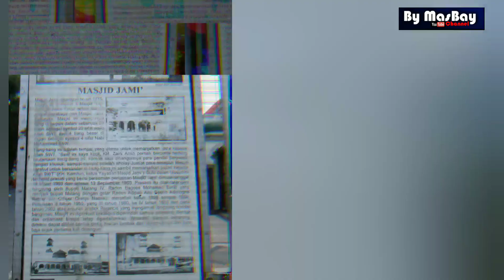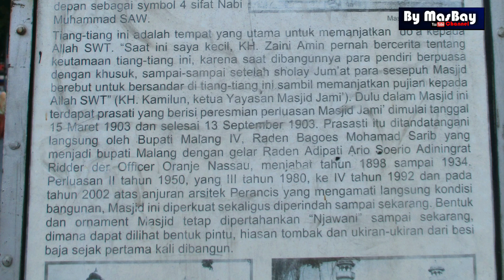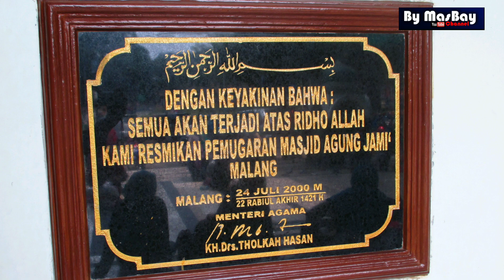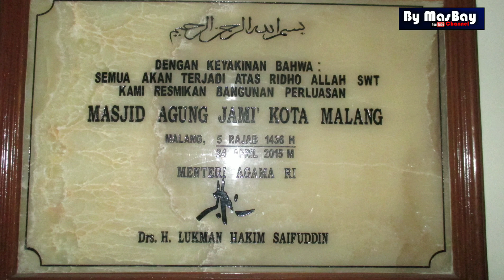Traveling Masjid agung Jami Malang | Jawa Timur | By Masbay #27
Salah satu masjid bersejarah di kota malang yang sudah mengalami berkali kali renovasi namun tetap menjaga keaslian dari masjid inti...

ini termasuk 3 masjid yang tertua di jawa timur

Salam Bahagia untuk semua